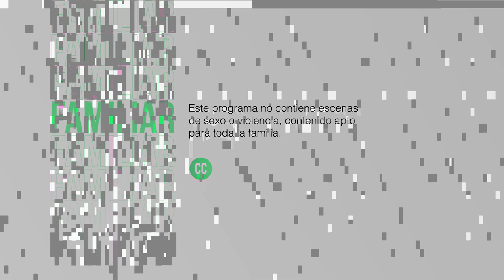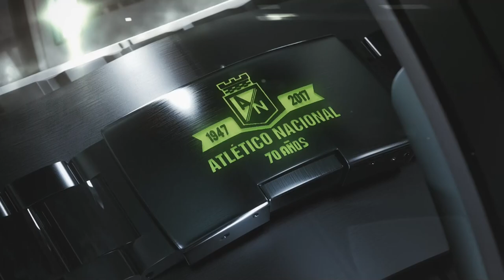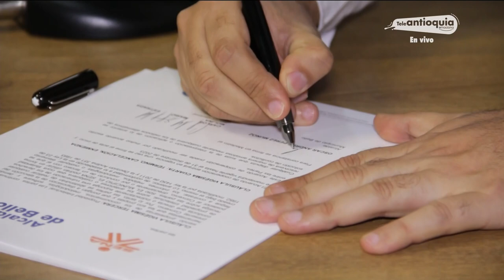EL SÚPER DEBATE 20 DE JUNIO DE 2021